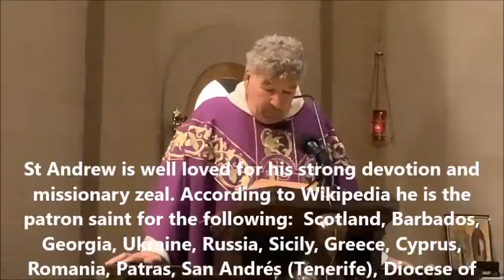ST ANDREW AN ADVENT SAINT Gospel & Homily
St Andrew is well loved for his strong devotion and missionary zeal.